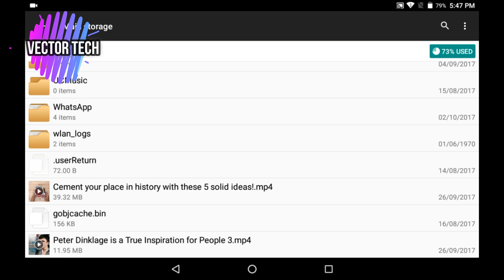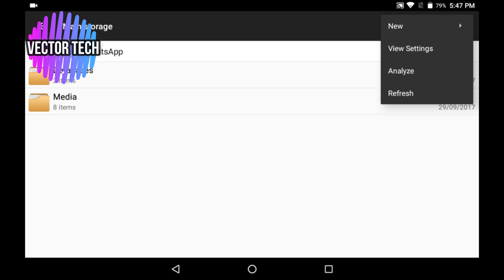How to Download Anyone WhatsApp Status कैसे किसी का भी WhatsApp Status डाउनलोड करेंby vector tech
How to Download Anyone WhatsApp Status कैसे किसी का भी WhatsApp Status डाउनलोड करें 2017  by vector tech

Are we friends on Facebook? (I am always active, almost)